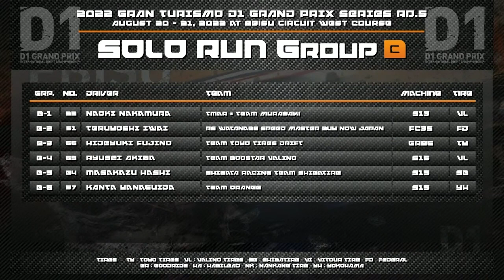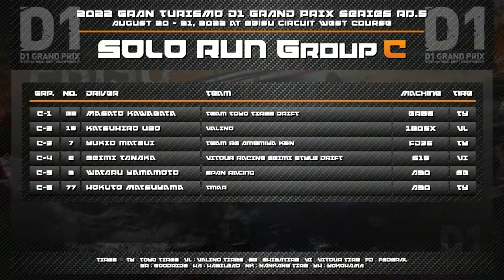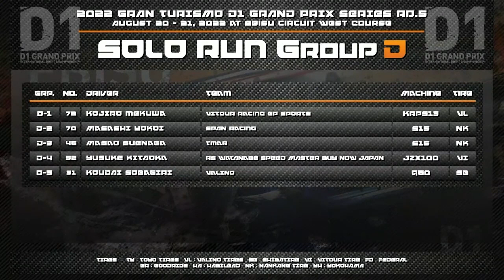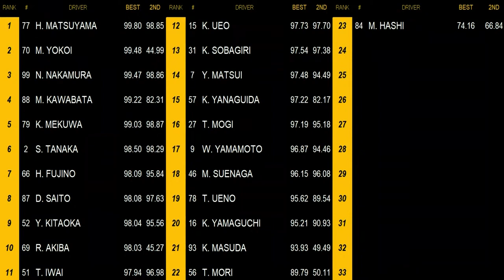2022 D1GP Rd.5 EBISU WEST SOLO RUN HIGHLIGHT 単走ハイライト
00:00 OP
00:34 A GROUP
03:07 B GROUP
05:20 C GROUP
07:59 D GROUP
10:31 結果発表

2022 GRAN TURISMO D1 GRAND PRIX SERIES Rd.4&5
August 20-21, 2022 at Ebisu circuit West Course

メンバー限定の動画がみれるプレミアムチャンネルはこちらから！

D1 Mall開設!! ➡ 限定アイテムや特価商品がココから買えます!